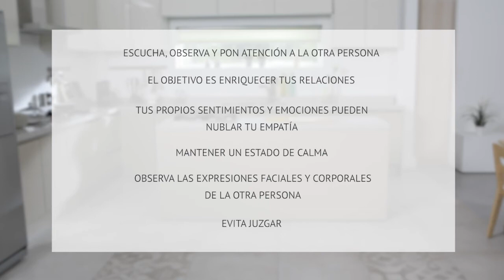3.1.D Empatía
En mentoría es fundamental ponerse en “la piel del otro/a” y la empatía es la habilidad interpersonal que lo posibilita.